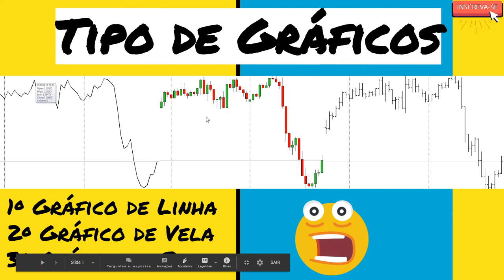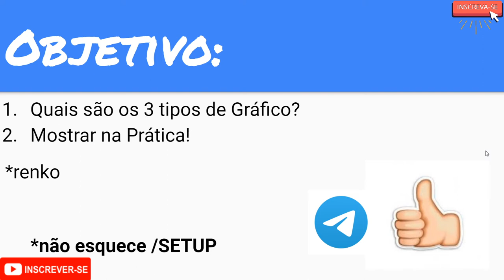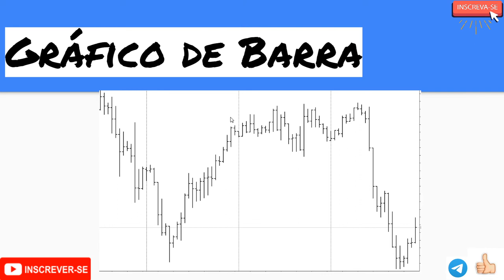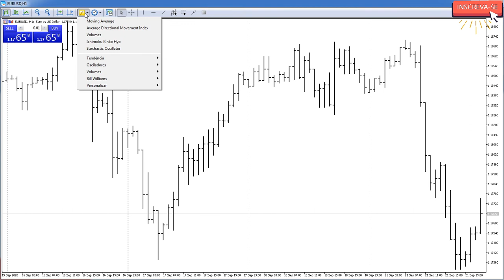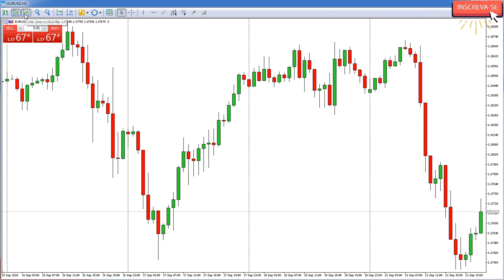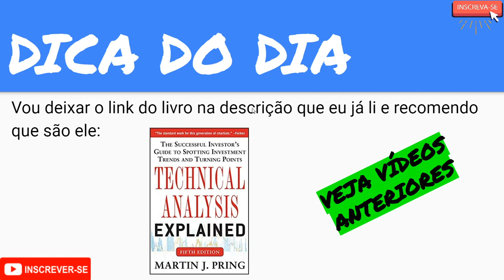MELHORES GRÁFICOS PARA DAY TRADE - Três principais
LINK PARA COMPRAR MEU E-BOOK:
Não esqueça de ler toda a descrição do vídeo!

Hoje vou mostra os três principais tipo de gráfico para operar forex, mini índice e mini dolar. Ou seja o padrão das plataformas do mercado financeiro.

LIVROS INDICADOS:

COMPRAR OU VENDER? de Eduardo Matsura: Editora Saraiva // Editora Benvirá

Análise Técnica Para Leigos

Manual de Análise Técnica: Essência e Estratégias Avançadas: Tudo o que um Investidor Precisa Saber Para Prosperar na Bolsa de Valores Até em Tempos de Crise

Candlestick: um Método Para Ampliar Lucros na Bolsa de Valores

Análise Técnica Explicada em Inglês

Como se Transformar em um Operador e Investidor de Sucesso o Guia Prático

Setup utilizado para gravar o video:

PC Dell Optiplex Intel, 16GB RAM DDR3
2 Monitor HPCM V22b 21,5
Headset Gamer, Philips, SHM1900/00, Preto
Webcam Full HD Logitech C922 Pro Stream
Teclado e Mouse sem Fio Microsoft
Caixa de som Multimidia Logitech